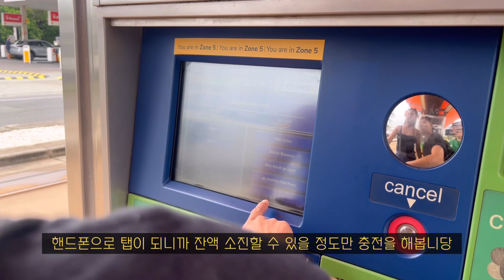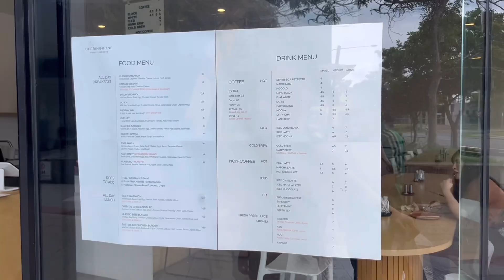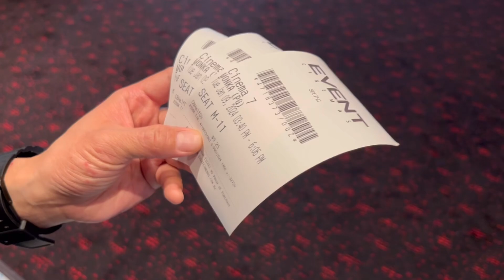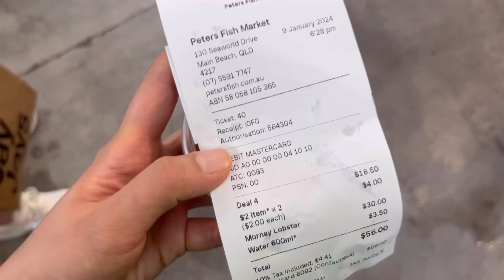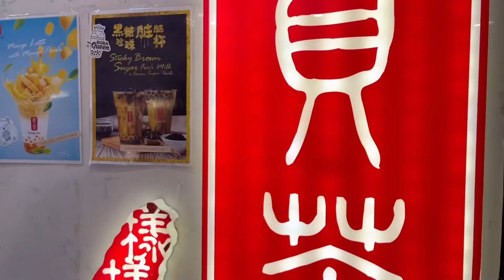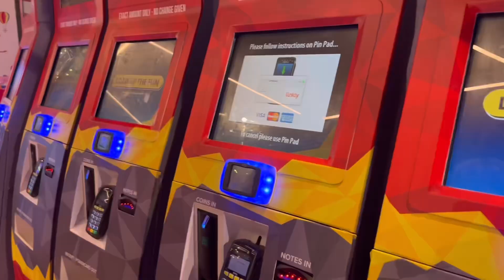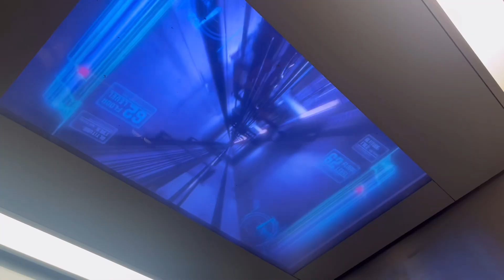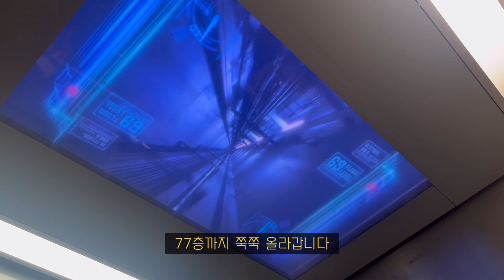🇦🇺슬쟈네 호주 워홀 브이로그 Vlog! | 골드코스트 여행 2 | 4박5일 골코여행 | 골코 여행 | 골코 맛집 | 골코 서핑 | 골코 스카이 포인트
어이쿠 한달만에.. 영상을 올립니다
이렇게 해서는 안 됩니다!!
다시 주 1회 업로드를 위해 노력해볼게오
노계획 골코여행!
오늘도 영상 봐주셔서 감사해용🥹👍🏻